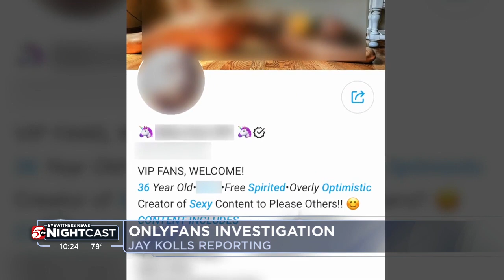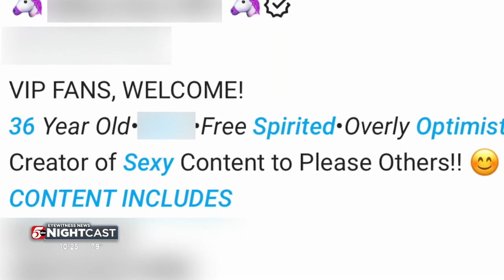Minneapolis police officer under internal investigation for OnlyFans account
The Minneapolis Police Department confirmed it’s started an internal investigation into a patrol officer’s conduct who works in the 4th Precinct.

The officer hosts an OnlyFans site which states, for a subscription fee, people have access to “amateur pornography,” “sexual photos” and “custom photos.”